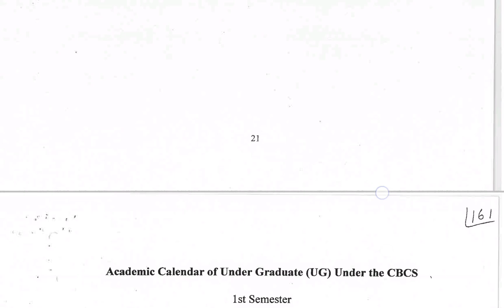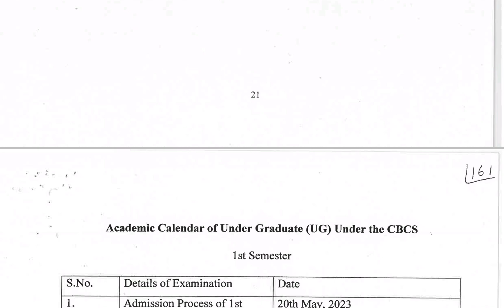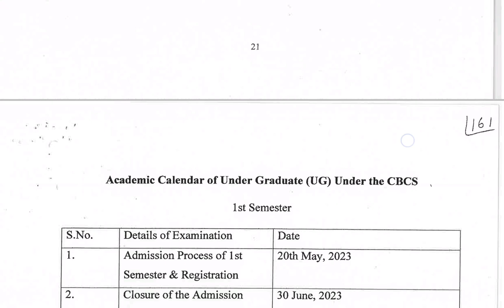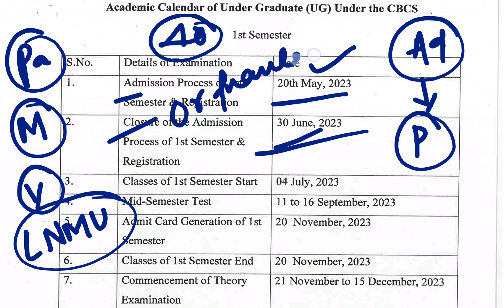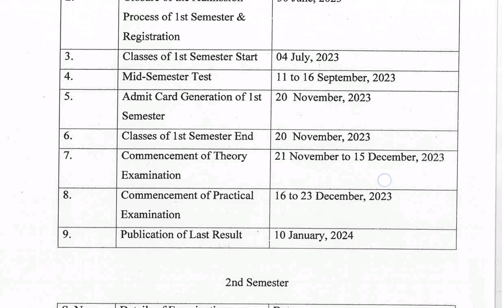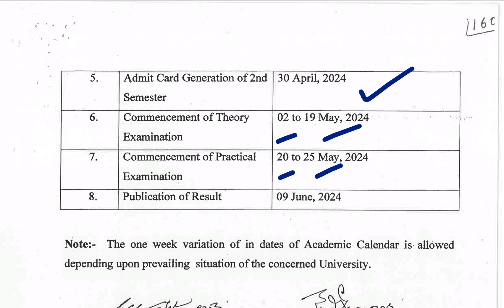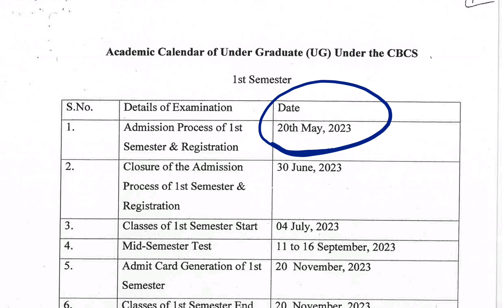Bihar all University BA BSc BCom apply date#Patna University new apply date 2023#ppu#mu#lnmu#vksu#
Patna university/Patna womens college UG admission 2023 | Entrance Exam नही होगा |apply date#pu#pwc Patna University Online Application Form 2023 | पटना यूनिवर्सिटी ऑनलाइन एप्लीकेशन फॉर्म 2023
Patna University Online Application Form 2023 | पटना यूनिवर्सिटी ऑनलाइन एप्लीकेशन फॉर्म 2023
Patna University UG(BA/BSc/Bcom/BBA/BCA)admission form 2023 कैसे apply करे step by step🔥puonlineform
Patna university online application form 2023 । Apply कैसे करें ? Letest Admission news
Patna University admission process 2023 | ug entrance exam | online application form apply
patna university admission onilne apply 2023,
Patna University Online Application Form Released,
Patna University Online Application Apply 2023,
पीयू Online Form Apply Step-by-step ऐसे भरे 2023,
patna university admission 2023 | patna university ug admission 2023
Patna University admission 2023 all information||,
pu admission 2023 aply

to🔥🔥 join with our premium batch🔥🔥🔥🔥🔥
WhatsApp number
by phone pe Google pe aur any other online payment method.
phone pe aur Google pay aur Paytm number detail
after payment send me a screenshot on the WhatsApp and get premium subscription and join with our premium services
👉premium batches facility👈
👉daily class👈
👉previous year question paper👈
👉revision👈
👉perday expected questionpaper practiceset👈
👉live classes👈
👉all study material👈
👉all admission support👈
and👉 all your problem related to your admission